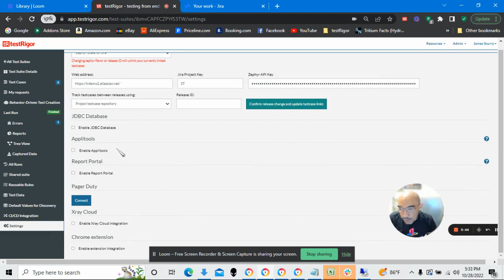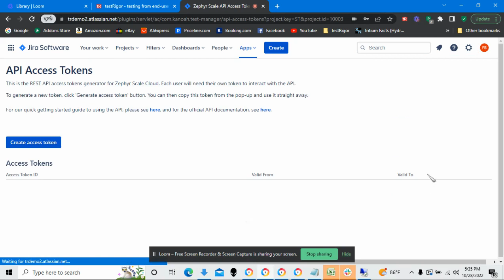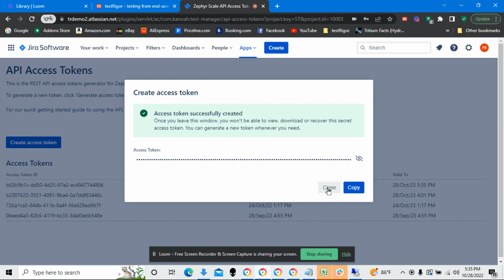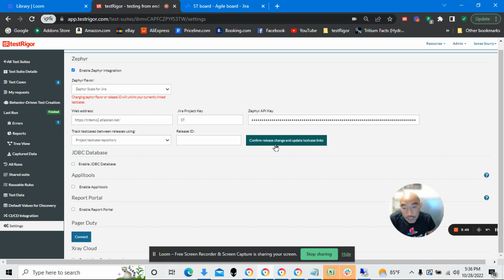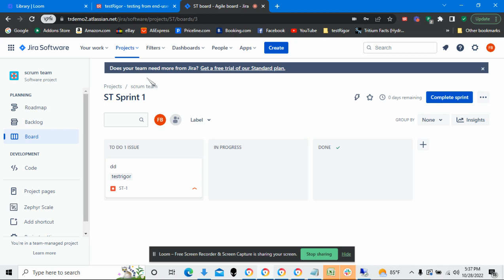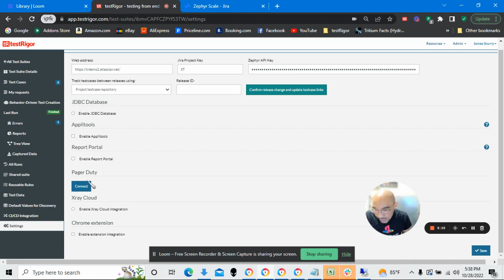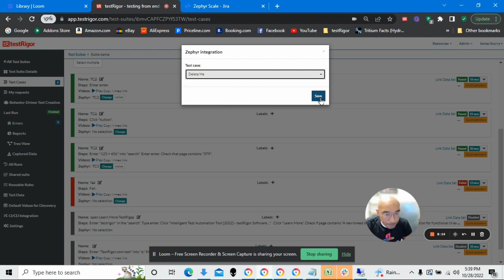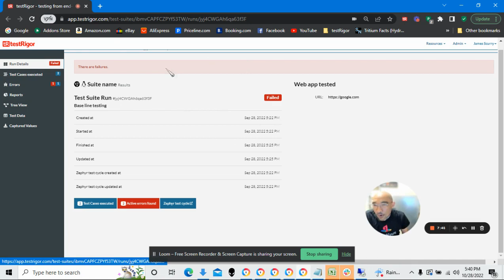testRigor's Zephyr Scale Integration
testRigor integration with Zephyr Scale module for Jira